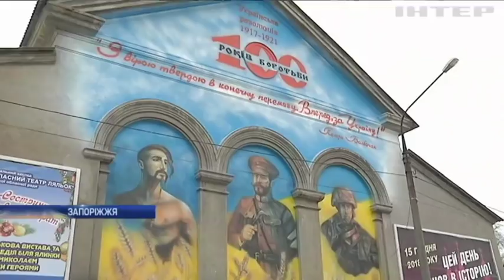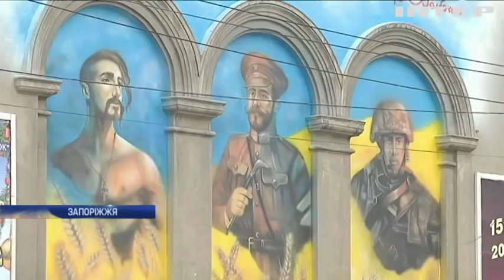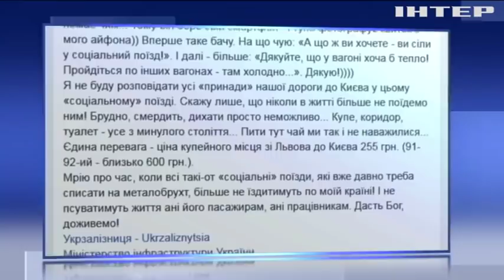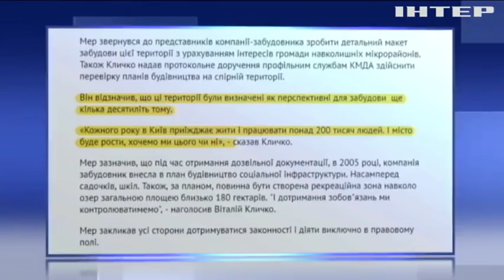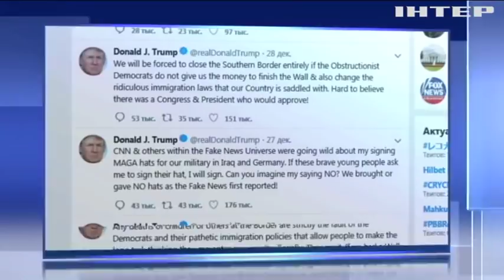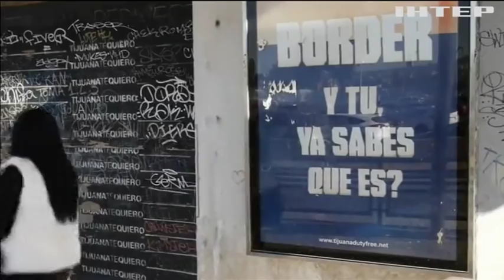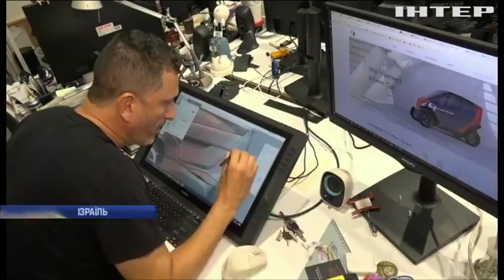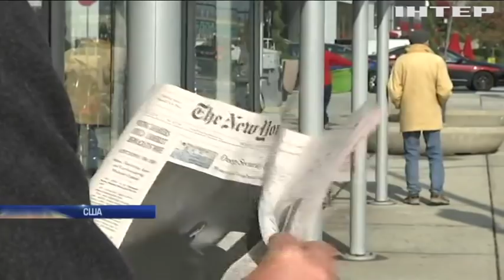Подробности, выпуск за 30 декабря 2018 года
Головні події на цю годину: У Запоріжжі відкрили мурал єдності захисників України; Холодні вагони і брудні туалети: пасажири жаліються на дискомфорт у потягах; США можуть закрити кордон із Мексикою.